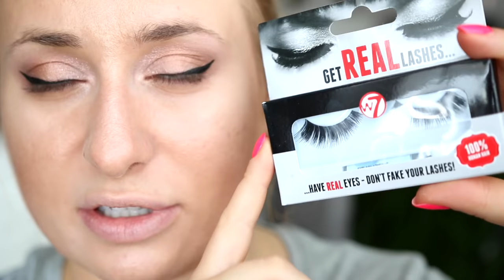MAKIJAŻ TANIĄ MARKĄ: W7 💋 GRWM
☠ LINKI:
TYLKO 11.07 wysyłka za 5zł! (Kurier Inpost i paczkomaty)

☠ NAPISZ DO MNIE/ SEND ME MAIL:
Karolina Stylizacje
Mediakraft Polska
Nowy Świat 60/8
00-357 Warszawa

+ Canon 70D

☠ MUZYKA
Audionetwork
* ten film powstał przy współpracy ze sklepem kosmetykizameryki.pl wszystkie wyrażone w nim opinie są moimi własnymi